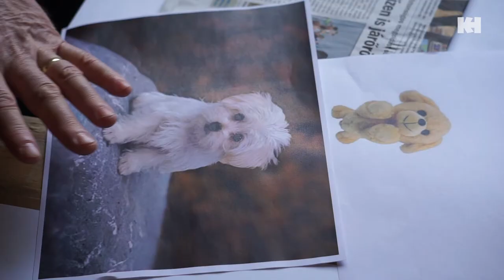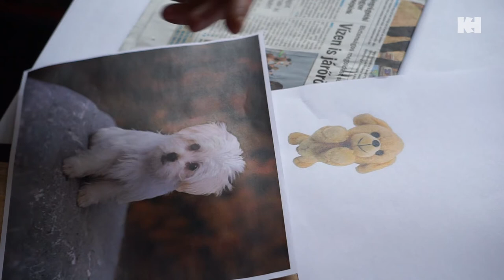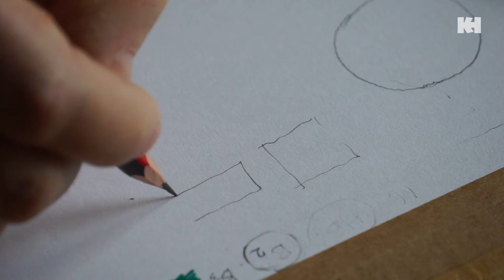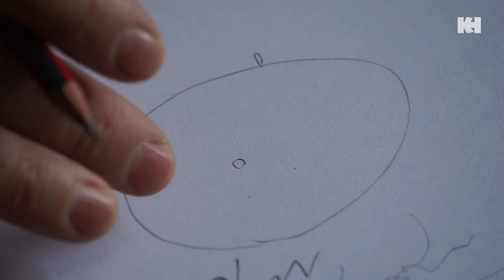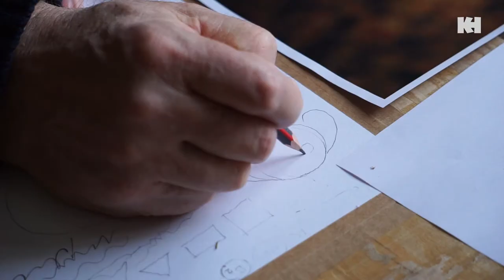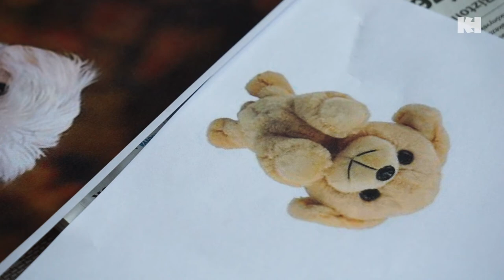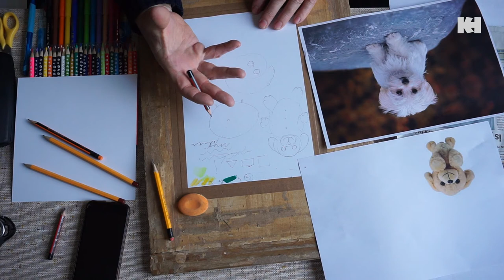RajzolOK - 3. Illúzió és valóság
Ebben a részben a rajzfigurák és a valós figurák közti különbséget vitatjuk meg. Mellette láthatjuk, hogy a mértani formákat milyen módon használjuk fel ezekhez.